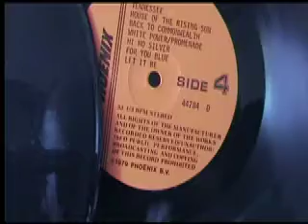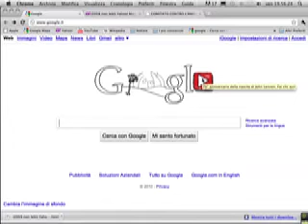John Ono Lennon 70th Anniversary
oggi si celebra l'anniversario della nascita di John Ono Lennon che certamente se fosse arrivato ai 70 anni la musica ne avrebbe certamente avuto vantaggio

vogliamo ricordare anche il GRANDE PACIFISTA e avendo avuto il grande onore di averlo potuto frequentare per 15 anni lo voglio ricordare con un aneddoto molto simpatico.

nel 1979 acquistai a Melbourne due copie di uno strano bottleg dei Beatles, la confezione aveva due particolari, molto interessanti:
il primo era che la front coler era una foto che presentava i Beatles insieme a Yoko Ono, e tutti sorridenti

il secondo era che i due LP erano irrealtà doppi nel senso che erano strati registrati in tutti i due lati, un caso veramente raro.

tornando a casa passai da New York incontrai John al quale regalai una copia e debbo dire che lo apprezzò molto

fabio fioroni
da sempre lennoniano

Arezzo Toscana Italia